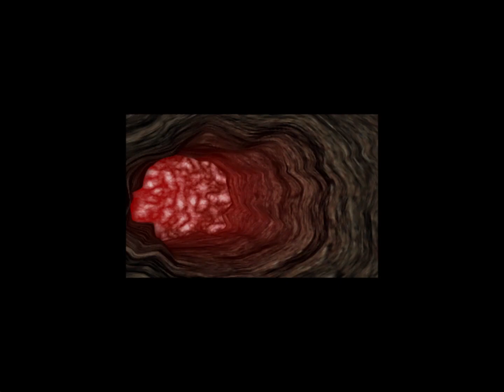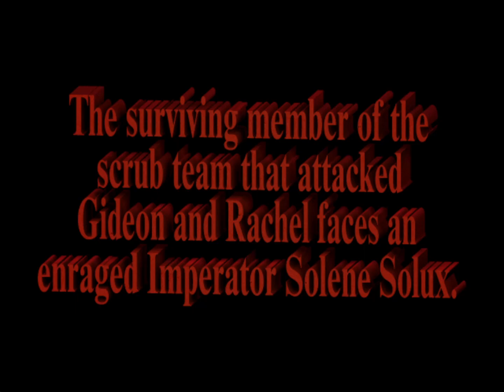Let's Play: Hell: A Cyberpunk Thriller (Part 1)